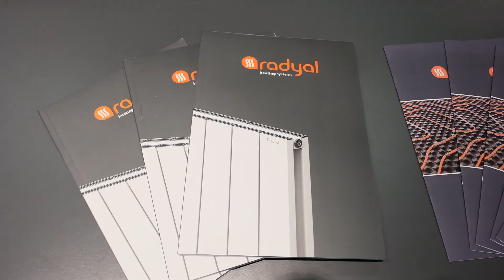Radyal - 2024 Unicera Fuarı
Radyal için 2024 Unicera Fuarın'da hazırladığımız tanıtım filmi.